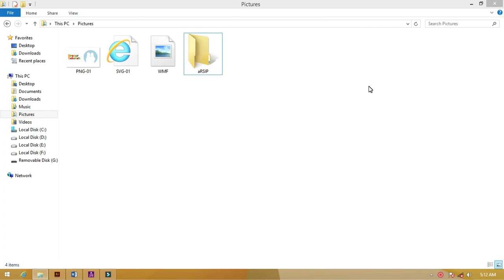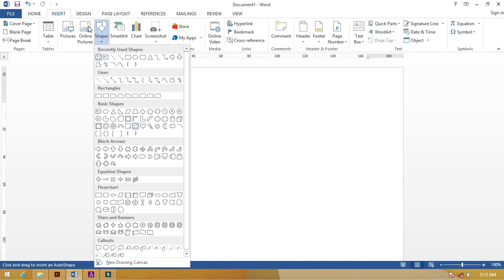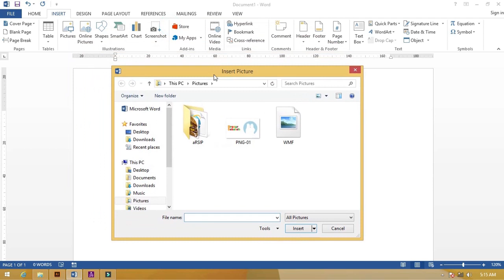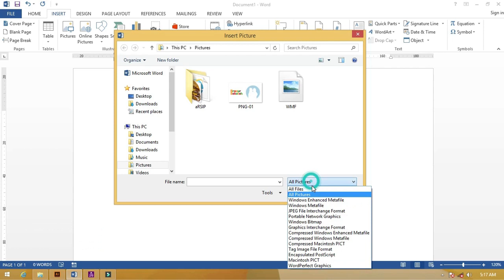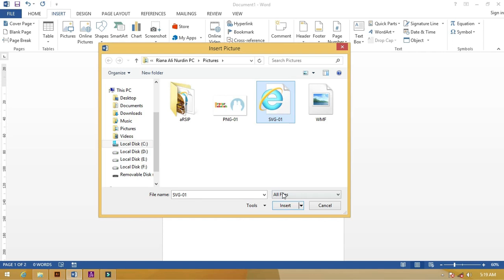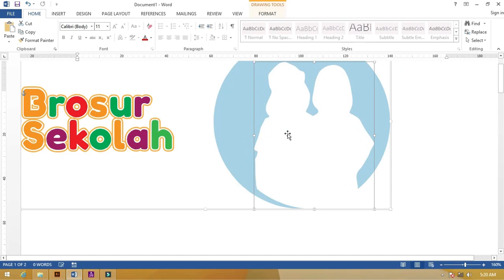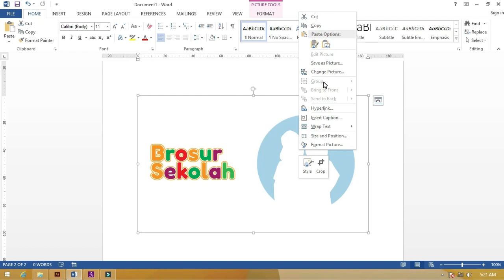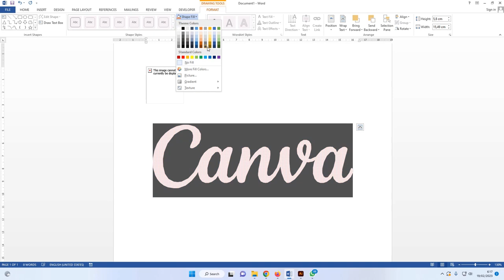Simple & Ga Ribet : Cara Mudah menggambar Vektor Di Microsoft Word